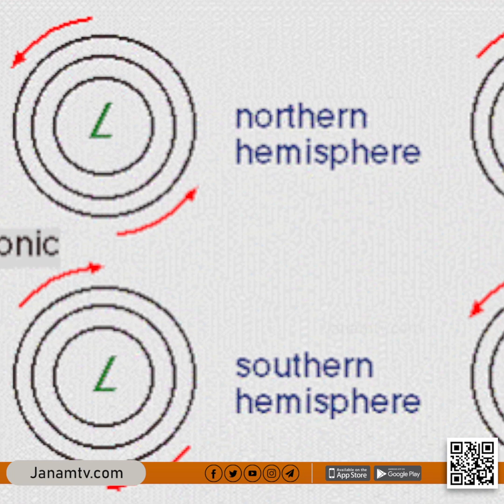ലോകത്തെ ഞെട്ടിക്കുന്നു ഈ ചക്രവാതച്ചുഴി; അറിയാം പ്രകൃതിയുടെ ഈ അപകടകരമായ പ്രതിഭാസത്തെ| Janamtv.com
ന്യൂനമർദ്ദത്തോട് ചേർന്ന് കേൾക്കുകയാണ് ചക്രവാതച്ചുഴി എന്ന വാക്കും. . അറിയാം കാലാവസ്ഥ വ്യതിയാനങ്ങളെ സ്വാധീനിക്കുന്ന ന്യൂന മർദ്ദത്തെകുറിച്ചും ചക്രവാതച്ചുഴിയെകുറിച്ചും.